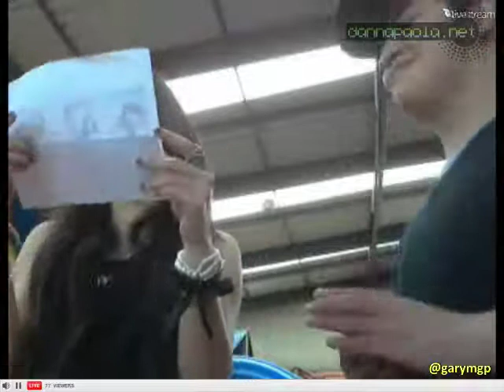[Video] Twitcam FanDay 2011- Llegada de Danna Paola - Parte 2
[Video] Twitcam FanDay 2011- Llegada de Danna Paola - Parte 1